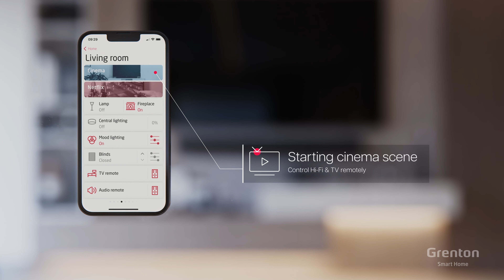What is a smart home? Scene: cinema in the Grenton Smart Home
and find out more

What can a smart home do? See what it is and how the Grenton Smart Home System works in a smart home. Thanks to automation and the ability to program ready-made scenes, the Grenton Smart Home will take care of your daily activities with just one click. A dedicated "cinema" scene automatically activates the TV set and the audio system, ensuring comfort and convenience. In the room, the lights dim automatically and the blinds close, creating a fully immersive atmosphere, perfect for relaxation and entertainment. What you previously had to do yourself, now the Grenton Smart Home will do for you.